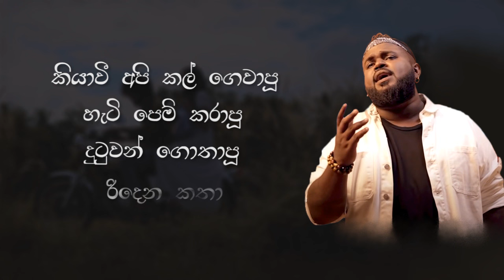Hinawee (හිනාවී) - Shehan Perera (Lyric Video)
Artist - Shehan Perera
Music & Melody - Hashan Thilina
Lyrics - Prasanna Kumara Dammalage
Production - Naada Creations